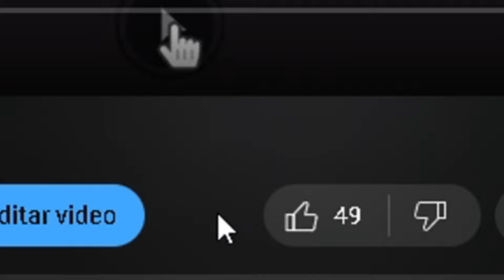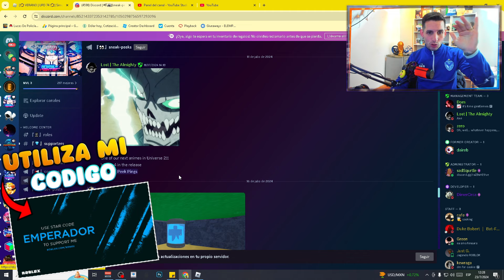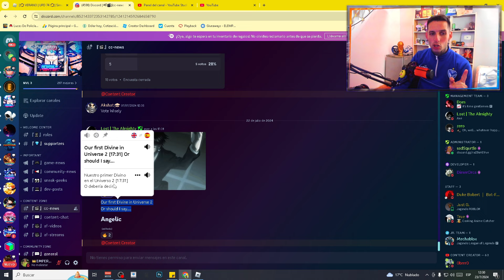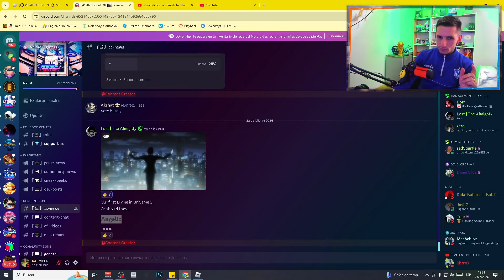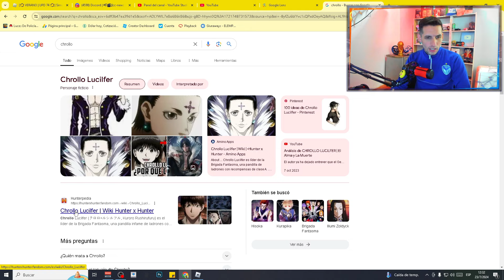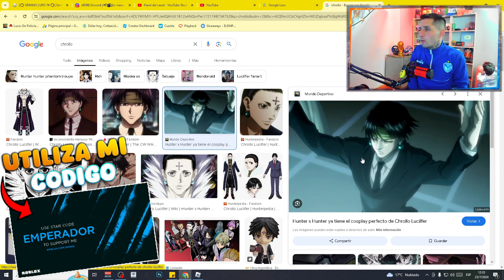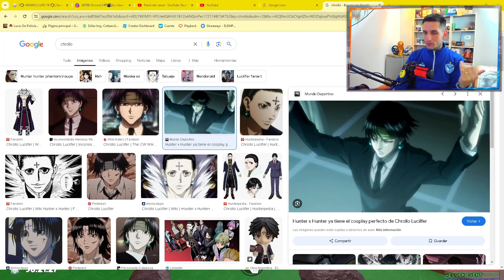ADIOS DIVINOS EN ANIME FIGHTERS SIMULATOR ROBLOX *ANGELIC*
🔴 ROBLOX 🔴